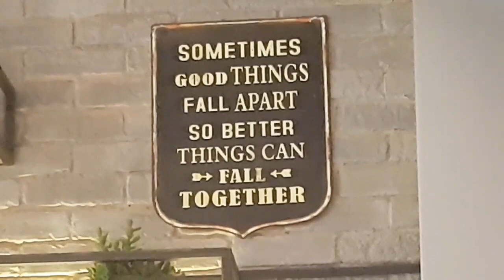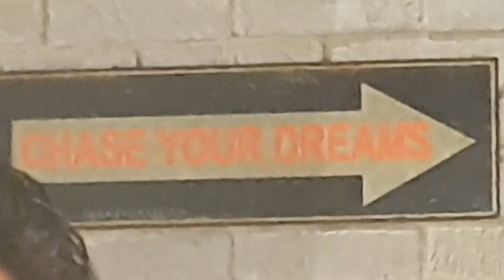Belgian Waffles & Crepes @ Dubai Mirdiff Mall | My mouthwatering Friday evening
Hi guys this is my latest Vlog on my evening @ Belgian Waffles & Crepes @ Dubai Mirdiff Mall

This cafe offers you varities of waffles & Crepes...we have tried their waffles earlier too.. this time we selected for Brownie delight and

I am glad you found my videos on Youtube . if you are new to my channel than a big and warm virtual hug to you.

@ priyas_passion